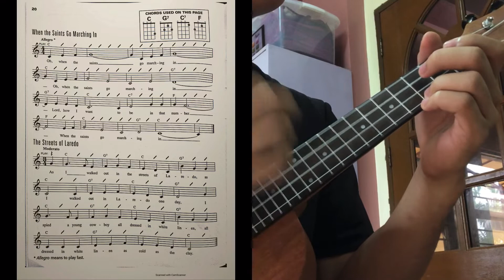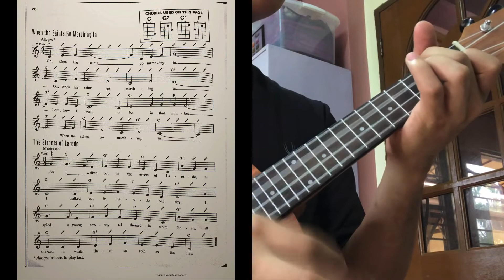When the Saints Go Marching In (G7)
Music 7 (Ukulele)

Dylan Abejero, Ukulele